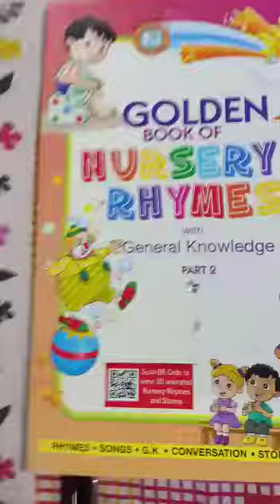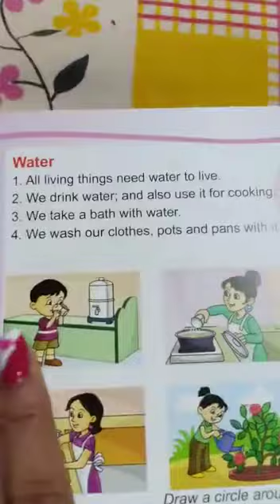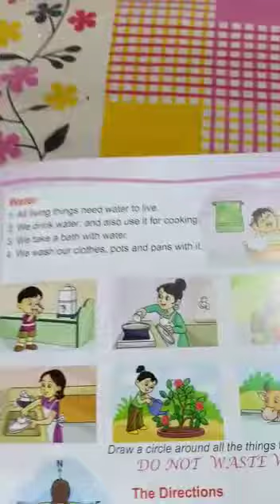Importance of water / science for kids